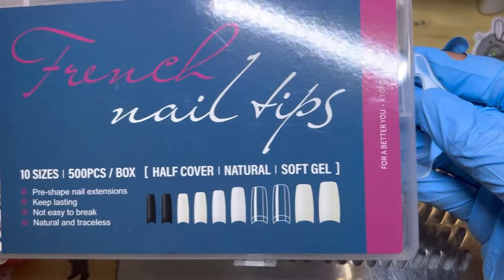HARD BUILDER GEL SET||HOW TO TRANSFER FOIL||SPRING NAIL ART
Hey guys!! Do you like the music?? I hope you enjoy the video!

FUN PRODUCTS:

yisinuoo Cordless Nail Drill,...

krofaue 500PCS Clear False Nails...

(tip cutters)

5Pcs Nail Art Liner Brushes,Liner...

Arm Rest for Nails Tech: U-shaped...

pink v)